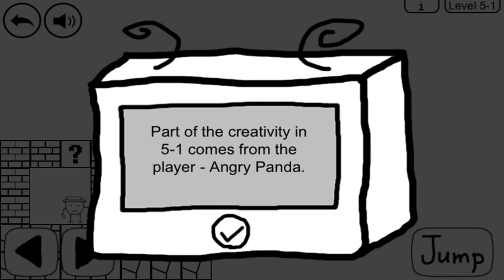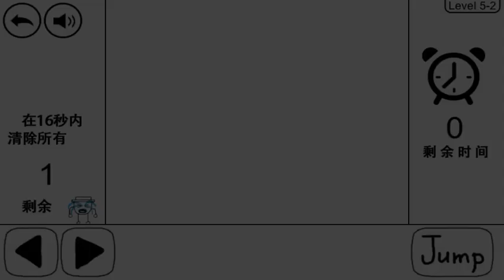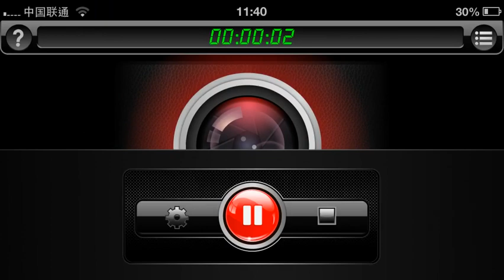奇怪的大冒險 第5集 - 超PK的大結局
千呼萬喚始出來！
有夠卡，有夠GG，超爆PK的Stage 5呢.
期待第6集嗎？留言吧...